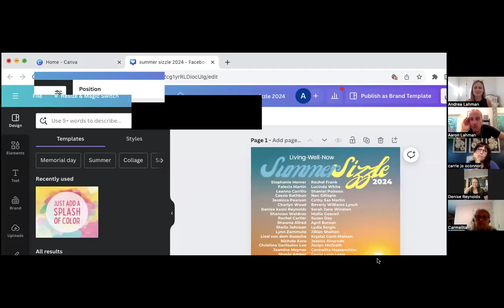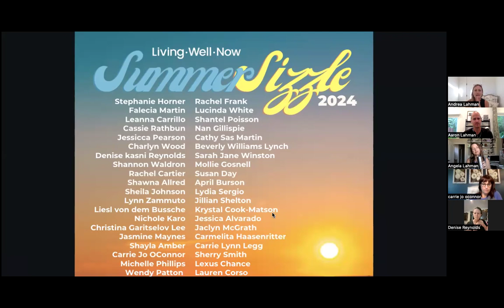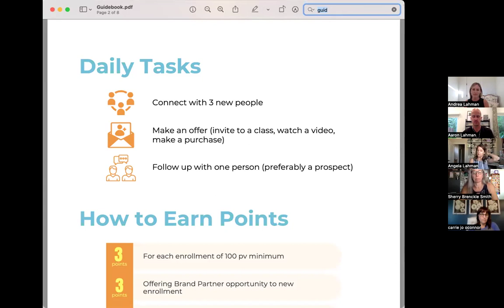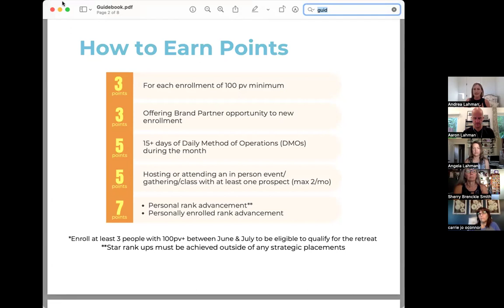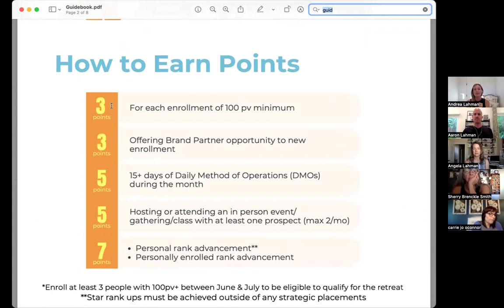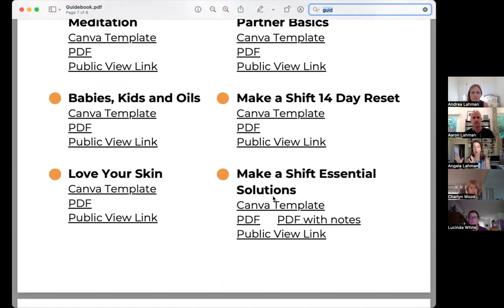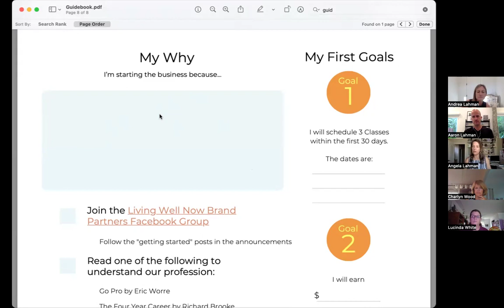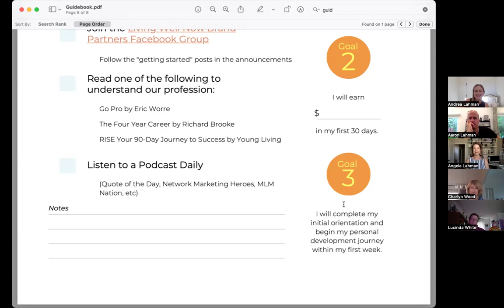LWN 2024 Summer Sizzle Launching - 5/31/24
Come get all the details about our 2024 Summer Sizzle!  We are excited to have 40 of you signed up for this year's SIZZLE!  And maybe we will have 10 more sign up in the next 36 hours!

If you are on our LWN Team. please fill out the google form & submit your $37 payment, if you are ready for a summer of accountability, personal growth, and business expansion. You can sign up by the end of the day tomorrow, May 1st.